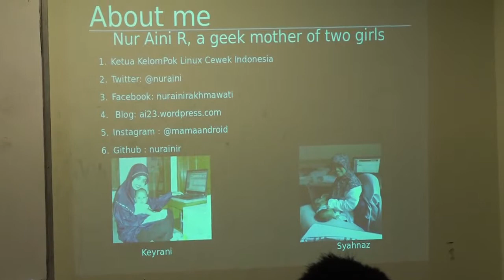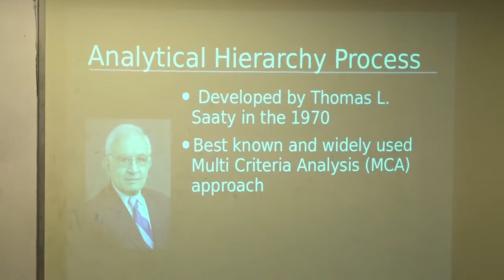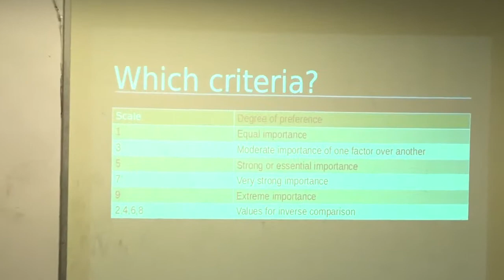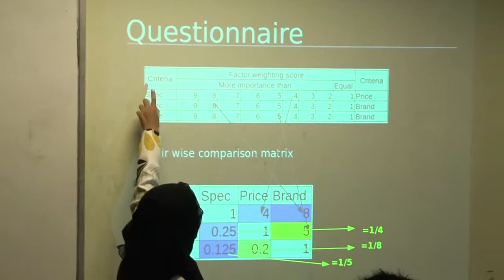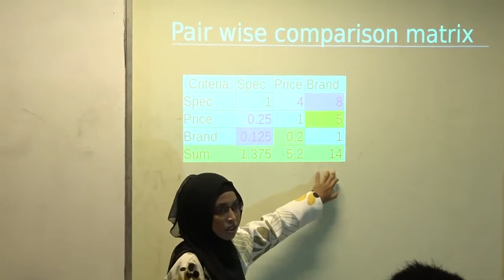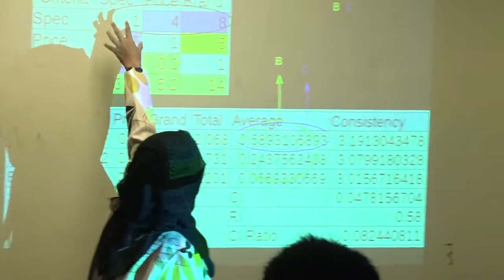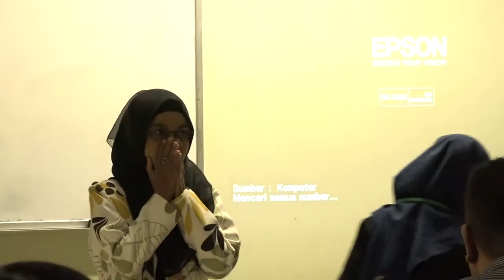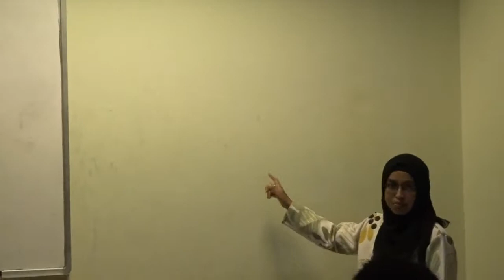LOCI 2018 - Nur Aini Rakhmawati (Let’s Decide Your Step With LibreOffice)